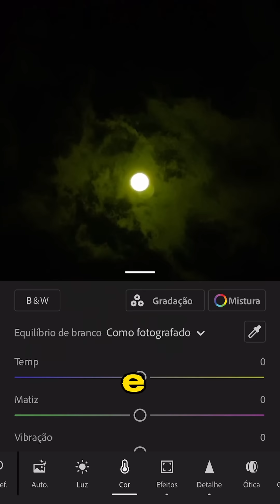DICAS PARA FOTOGRAFAR O ECLIPSE COM CELULAR!